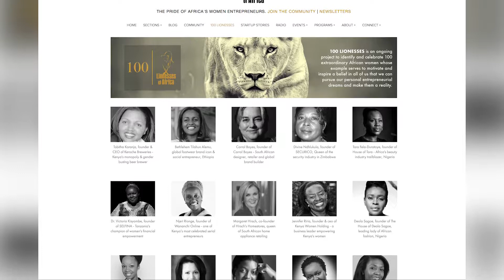"Lionesses of Africa" on a Mission to Empower Women Entrepreneurs | News Central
According to the Global Entrepreneurship Monitor, the female economy has the potential to become the world's largest emerging market, by adding $12 trillion to global GDP by 2025.

However, as huge as the potentials for the growth of the female economy are, there are also huge challenges impeding the realisation of these potentials, especially here in Africa.

This reality has led social enterprises like "Lionesses of Africa" to organise events such as this to empower, grow and prepare the next generation of successful women entrepreneurs.